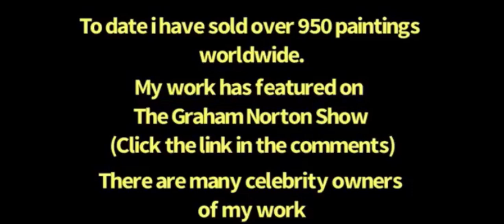Charlie Chittenden Celebrity Portrait Paintings Part 12